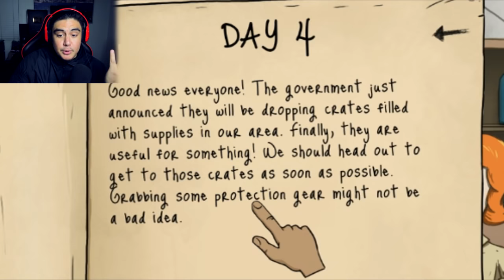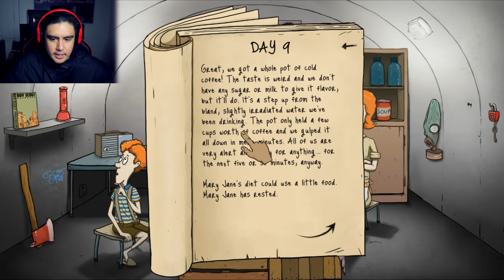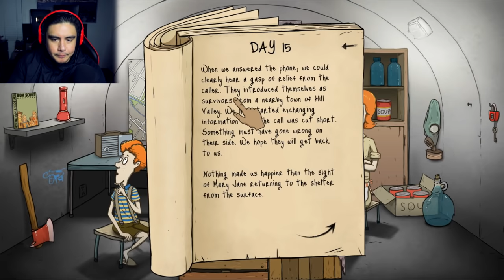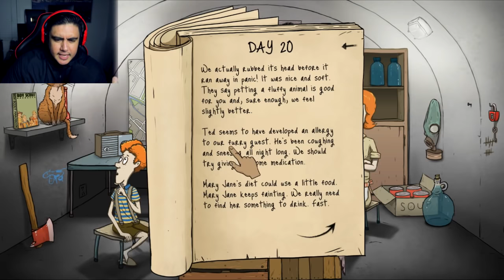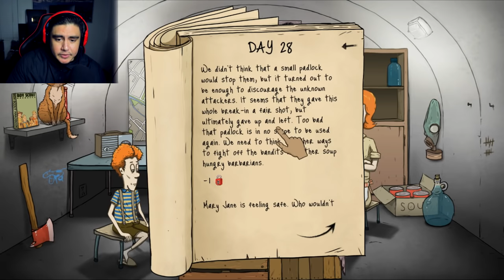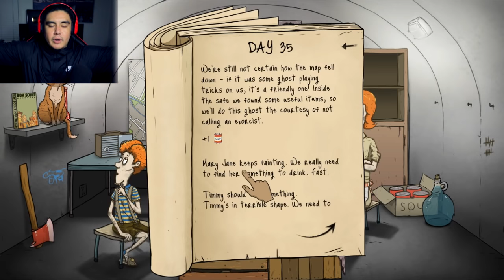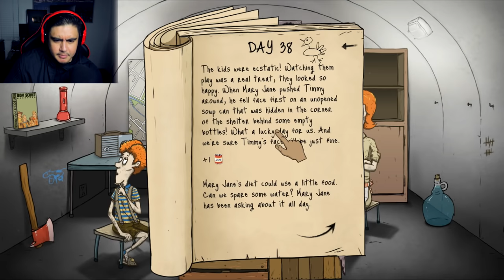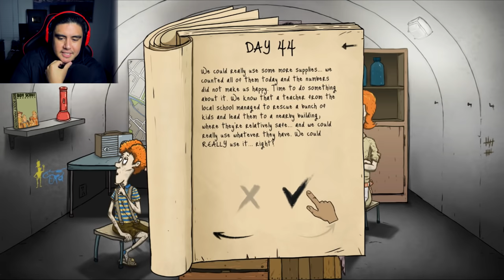A CHALLENGE YOU ALL THOUGHT I'D NEVER DO.. | 60 Seconds DLC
If you think you've figured out what it is..let me know what you think it is in the comments!